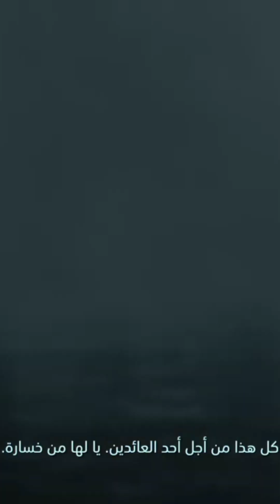أشباح البرزخ 🔥 إيملي 💀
🔹تڨصيرة قصيرة 🕹 بوخفيف ضريف 🦊 ثعلب ونعرف نلعب🔹